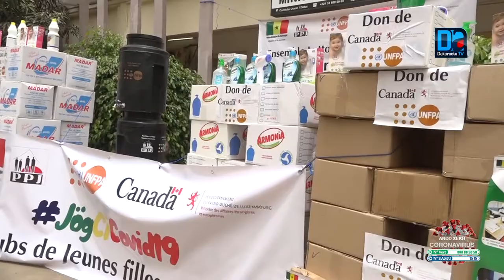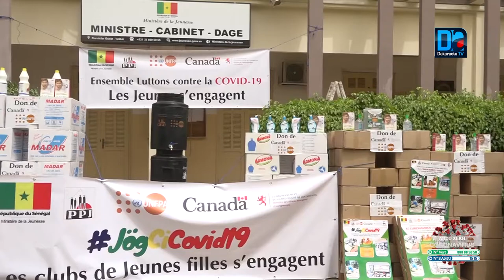Lutte contre la Covid 19 L'Onfpa accompagne le ministère de la Jeunesse de 109 millions